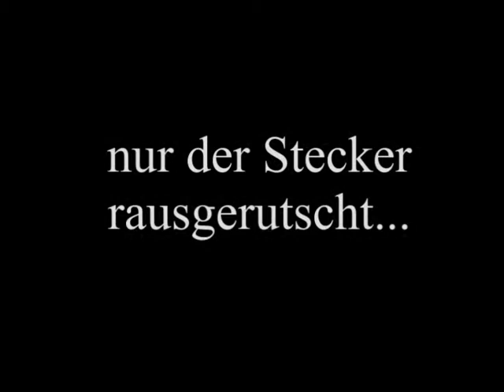1. FPV Nacht Testfahrt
Scheinwerfer (Led 4x 1Watt) muß n ganzes Stück höhergestellt werden dann ists besser.